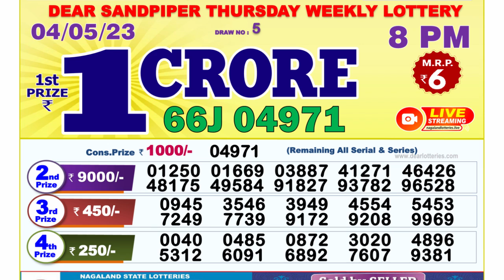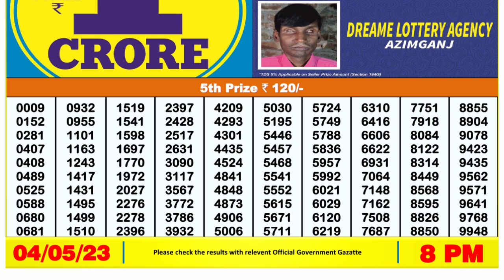🔴Dear Lottery Sambad Live 8pm today 04.05.23 Nagaland State Lottery Result